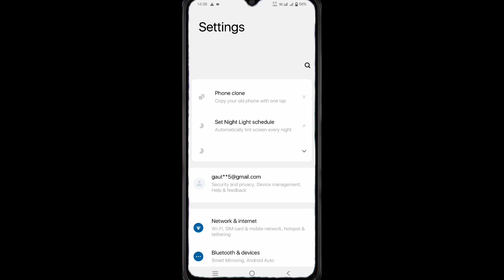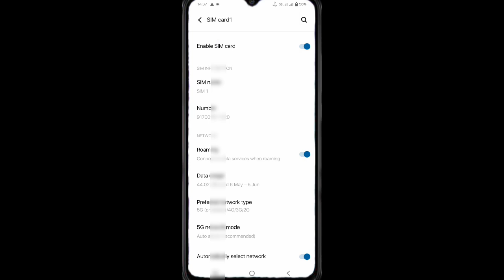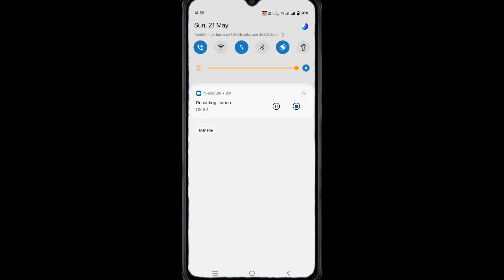Vivo y35 me data usage warning kaise hataye, how to usage data limit setting in vivo y35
your Queries 👇👇👇👇👇

vivo y35
how to set data warning vivo y35
data warning kaise hataye
vivo y35 data warning set kaise kare
vivo y35 data warning on kaise kare
data limit setting
data usage setting
how to set data warning in vivo y35
vivo y35  data limit setting
vivo y35 data usage setting
vivo y35 data used notification settings
how to set data usage in vivo y35
vivo y35 data warning full setting
vivo y33s data warning full setting

Related topic👇👇👇👇👇

vivo y35 me data speed setting kaise on kare